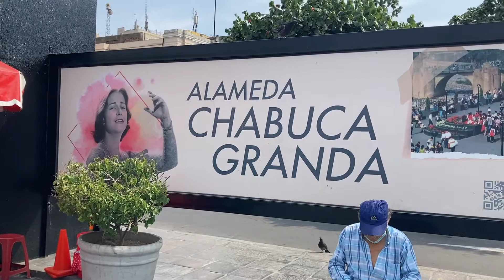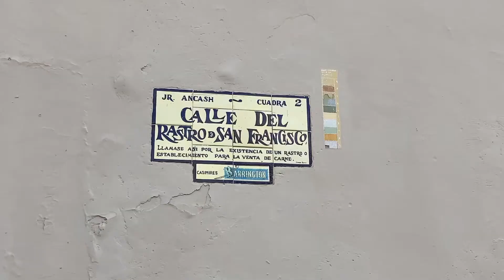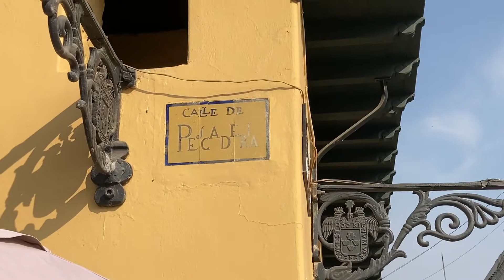AVENTURIANDO POR EL CENTRO DE LIMA